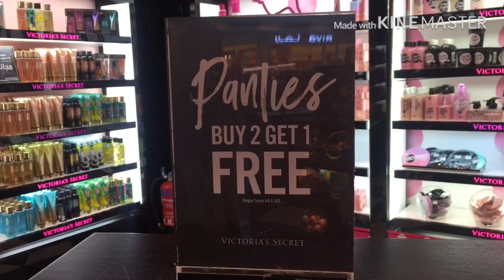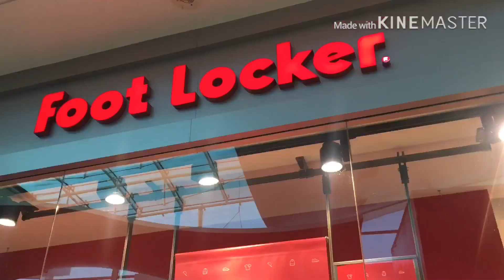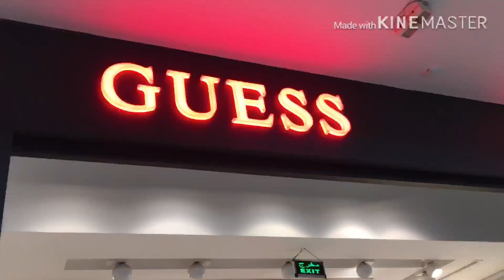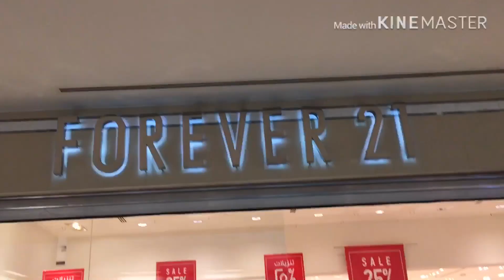Top 4 Crazy Price Reduction (branded) Vlog. 6